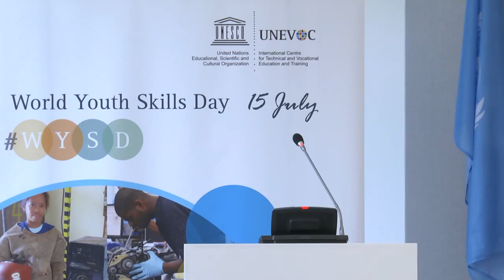UNESCO TVET Forum - Opening of World Youth Skills Day 2016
Opening of World Youth Skills Day Proceedings in Bonn, Host organization UNESCO-UNEVOC.
Master of Ceremony: Jens Liebe,UNESCO-UNEVOC
Speakers: Shyamal Majumdar, Head of UNESCO-UNEVOC
Richard Kinley, Head of Agencies, UN in Bonn
David Atchoarena, Director, Division for Policies and Lifelong Learning Systems, UNESCO
Irina Bokova, Director General, UNESCO
Roland Lindenthal, Head of Education Dept, BMZ Germany